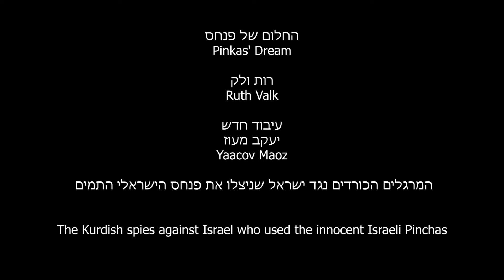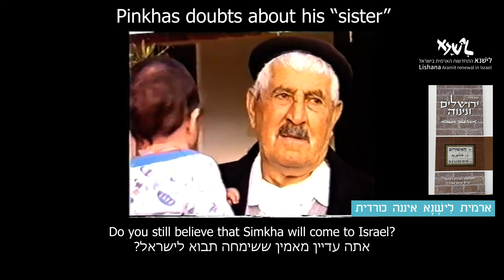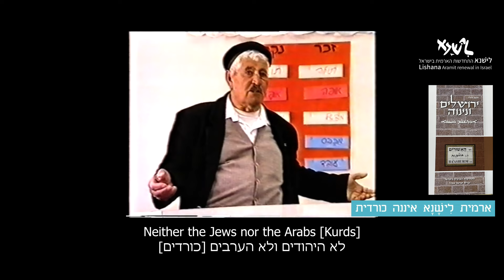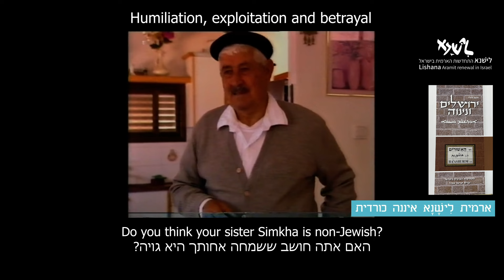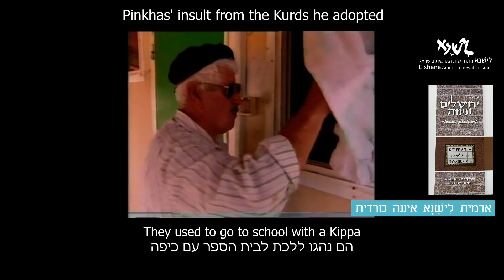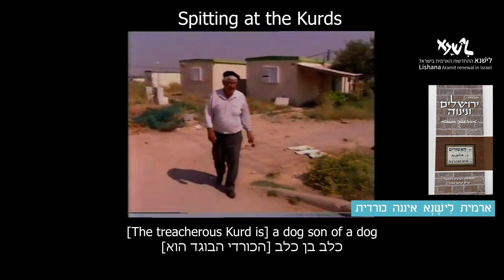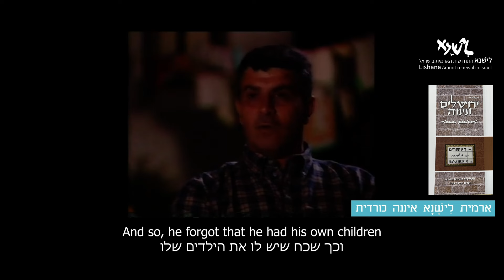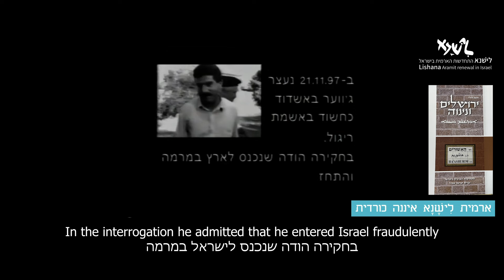PINKHAS AND THE KURDISH SPIES (Lishana לישנא) פנחס והמרגלים הכורדים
From "The Dream of Pinkhas", Ruth valk 1998.
New version, Yaacov Maoz, 2024.
מתוך "החלום של פנחס", רות ולק 1998. עיבוד חדש יעקב מעוז 2024.
סיפור המרגלים הכורדים נגד ישראל שניצלו את פנחס הישראלי התמים
The Kurdish spies against Israel who used the innocent Israeli Pinchas

[Pinkhas spits on the ground, as if spitting at the Kurds]
[פנחס יורק לקרקע, כאילו יורק לעבר הכורדים]

[The treacherous Kurd is] a dog son of a dog
[הכורדי הבוגד הוא] כלב בן כלב

How we honored them, dogs sons of dogs
איך הענקנו להם כבוד, כלבים בני כלבים

I was pleased to discover my sister
הייתי מרוצה מכך שגיליתי את אחותי

But since I saw them run away one by one
אך מאז שראיתי שהם בורחים אחד אחרי שני

I understood that everyone was about to leave
הבנתי שכולם עומדים לעזוב

If only some of them left, no big deal
אם היה רק חלק מהם עוזב, לא נורא

[The State of Israel gave the Kurds financial support for a year]
[מדינת ישראל העניקה לכורדים תמיכה כספית לשנה]

I slowly realized that everyone will finish the year and leave
אט אט הבנתי שכולם יסיימו את השנה וילכו

After all I am the brother of (the Kurdish) Fatma
אחרי הכול אני אח של פאטמה (הכורדיה)

whose nickname is Hajiya Fatma (Simkha)
שהכינוי שלה הוא חג'יה פאטמה (שמחה)

The truth is that they are Muslim and I am Jewish
האמת היא שהם מוסלמים ואני יהודי

Weren't they Jewish?
?הם לא היו יהודים

Not really Jews
ממש לא יהודים

I don't believe they are Jews
אני לא מאמין שהם יהודים

We found three more empty houses
מצאנו עוד שלושה בתים ריקים

Pinkhas did not tell us about them
שפנחס לא סיפר לנו עליהם

Boaz, Pinchas’ son
בועז, הבן של פנחס

One of the neighbors gave his apartment to one of the Kurds
אחד השכנים העניק את הדירה שלו לאחד הכורדים

The owner of the apartment requested
that the Kurd pay only the housing expenses
בעל הדירה ביקש שהכורדי ישלם רק את הוצאות אחזקה

The man lived in the apartment and then ran away,
leaving my father with debts
הבן אדם גר בדירה ולאחר מכן ברח והשאיר לאבי חובות

My father has to cover the debts because they only know him
אבי צריך לכסות את החובות כי הם מכירים רק אותו

Now my father is running from place to place
to pay the Kurds' debts
כעת אבי רץ ממקום למקום לשלם את החובות של הכורדים

The Kurds stabbed my father in the back and left him bleeding
הכורדים דקרו את אבי בסכין בגב והשאירו אותו מדמם

When the first family arrived
כאשר הגיעה המשפחה הראשונה

We asked my father to check if it works and only then invite others
ביקשנו מאבי שיבדוק אם זה מצליח ורק אז יזמין אחרים

Is the head of the family serious enough to invest more
האם ראש המשפחה או מספיק רציני כדי להשקיע עוד

It was possible to take a risk on one, but not on a large group
אפשר היה לקחת סיכון על אחד, אבל לא על קבוצה גדולה

A large group arrived that took his attention
הגיעה קבוצה גדולה מידי שלקחה את תשומת ליבו

And we the children were neglected
ואנחנו הילדים הוזנחנו

He worried about the Kurds all the time and ran around them
הוא דאג לכורדים כל הזמן והתרוצץ סביבם

And so, he forgot that he had his own children
וכך שכח שיש לו את הילדים שלו

Really
ממש כך

Three months passed and not a single Kurd remained
שלושה חודשים עברו ואף כורדי לא נשאר

It hurts me, they used him and left
כואב לי, הם ניצלו אותו ועזבו

We sowed but did not reap
זרענו אך לא קצרנו

I spent three years and my life became bad
שלוש שנים השקעתי והחיים שלי נעשו גרועים

I ask God to allow me to forget and rest
אני מבקש מאלוהים שיאפשר לי לשכוח ולנוח

Do you like or dislike the Kurds now?
?האם אתה אוהב או שונא את הכורדים כעת

No, I don't like them
לא, אני לא אוהב אותם

I don't love anyone and I don't miss them
אני לא אוהב אף אחד ולא מתגעגע אליהם

I just want to forget about them
אני רק רוצה לשכוח מהם

As if it did not exist and not created
כאילו שלא היה ולא נברא

Even my sister Simkha I like to forget
גם את שמחה אני רוצה לשכוח

The photo Pinkhas left for his children
before the journey to the so called his Kurdsih family
התמונה שהותיר פנחס לילדיו לפני המסע
אל משפחתו הכורדית כביכול

On November 21, 1997, the Kurdish Jawa’ar
was arrested on charges of espionage
ב-21 בנובמבר 1997 נעצר ג’וועאר הכורדי באשמת ריגול

In the interrogation he admitted that he entered Israel fraudulently
בחקירה הודה שנכנס לישראל במרמה

and pretended to be the son of a Jewish mother
והתחזה כבן לאם יהודיה

The Kurdish Jawa’ar admitted that Ibrahim too
ג'ווער הכורדי הודה בחקירה, שגם אברהים

Is not the son of Simkha
איננו בנה של שמחה

Jawa’ar the Kurdish spy was deported from Israel
with his family members
ג'ווער המרגל הכורדי גורש מישראל עם בני משפחתו

Two days later, Parwid the Kurdish spy was broken
יומיים לאחר מכן נשברה פרוויד המרגלת הכורדיה

And she confessed to Pinkhas,
that of all the families he brought to Israel
והודתה בפני פנחס, שמכל המשפחות שהביא לישראל

Only Ismail the Kurdish is Simcha's son
רק איסמעיל הכורדי הוא בנה של שמחה

[It is highly doubtful that she is the sister Simkha of cheated Pinkhas]
]שספק רב אם היא אכן שמחה היהודיה, אחותו של פנחס המרומה[